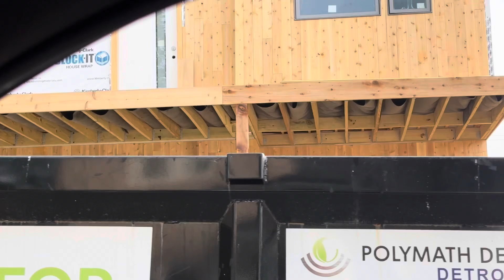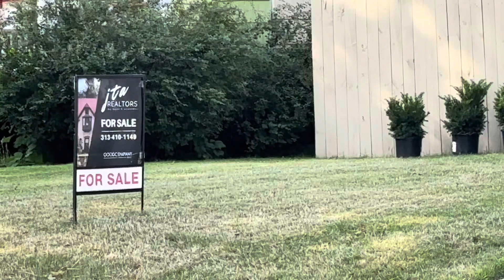Ride with me through the hood of Detroit it’s changing ￼ and guess which house is mine